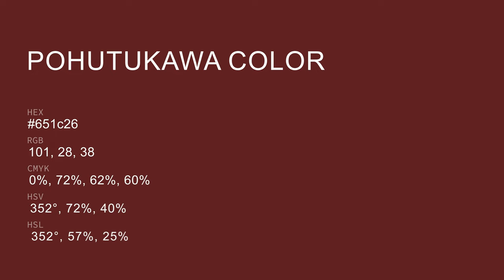Pohutukawa color 651c26 hex color - Red color - Cool color 651c26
What color is Pohutukawa ? 651c26 hex color - Red color - Cool color 651c26

Hex 651c26 Color Code is also known as Pohutukawa color.